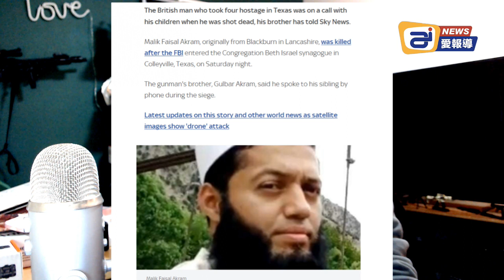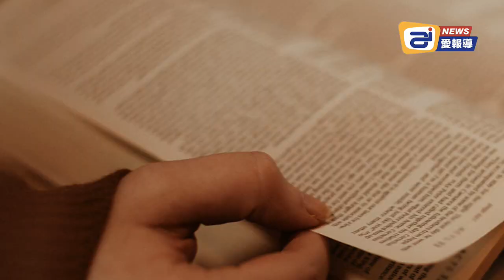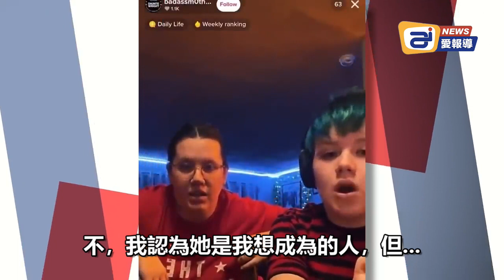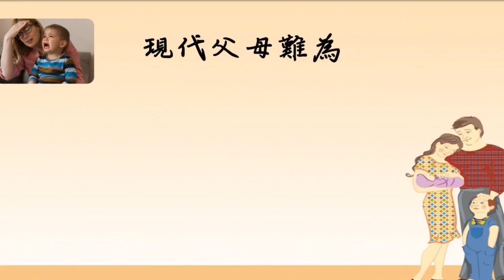伊斯蘭恐怖組織再現; 德州猶太教教堂遭襲擊| AI News 愛報導